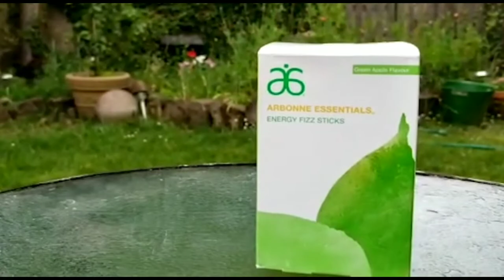LIFEAFTER i Died and Became a ZOMBIE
LifeAfter

Follow me for Live Vidoes Daily

have a life-tastic day

Wanna Be Critical Fan of Tryinit Plug into
KOTI FB

NO MATTER HOW HARD IT IS NEVER FORGET TO.